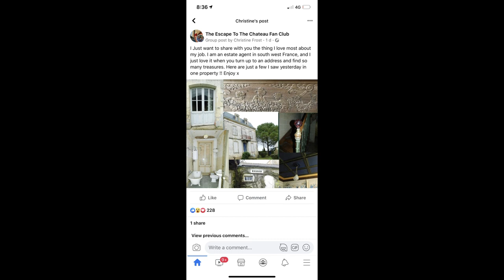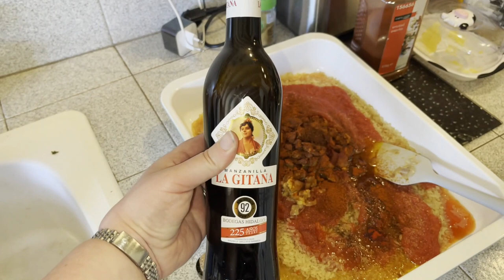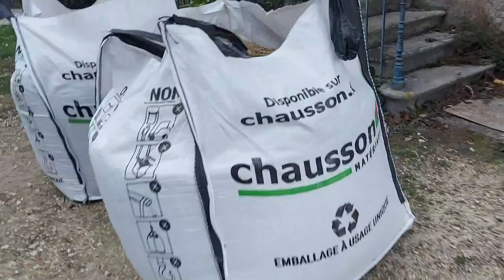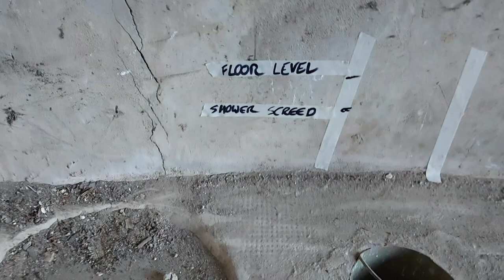Pompe A Eau Removal! #26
After a new roof a few weeks ago work starts back in the Buanderie or Wash House Nick & Mike return to take care of a few more loose ends before the work really starts on this project.
With a Paella - out of season!! requested by Nick.
And a trip round the garden inspecting the new blooms from Barbara.
Not forgetting the antics of Flora and Merlot and this weeks special helper - Gin!! the westie.

Join us every Sunday at 6pm UK time for a NEW episode!